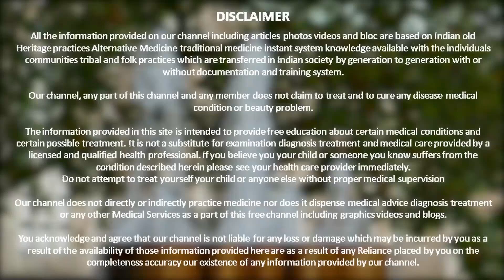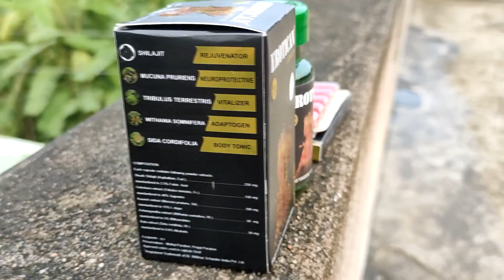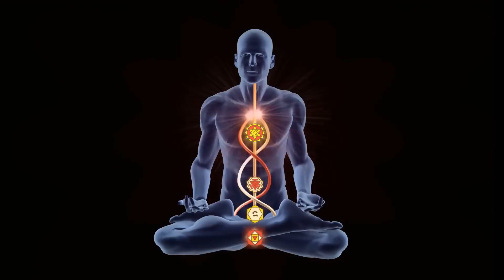ব্যায়াম করার পরে যা করবেন আর যা করবেন না - What to do after exercise and what not to do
Get Fit Stay Healthy

To buy Sunova Erotican tap on this link -

Social media accounts :
আমার টুইটার প্রোফাইল:

My Microphone: